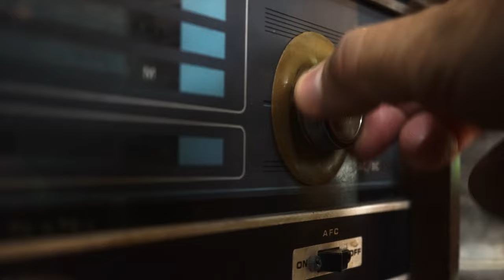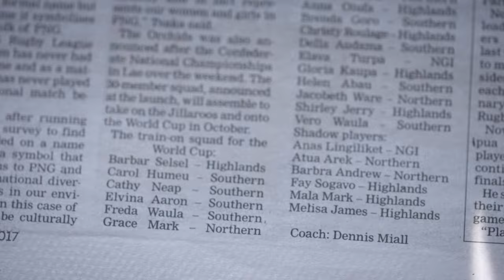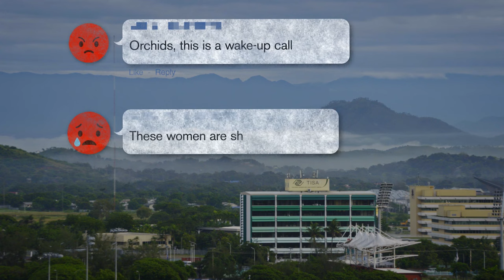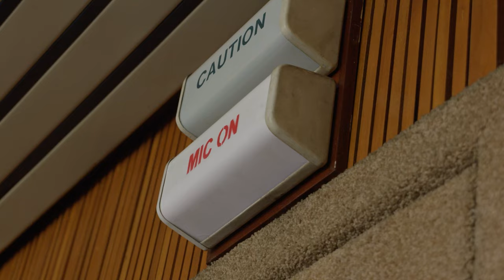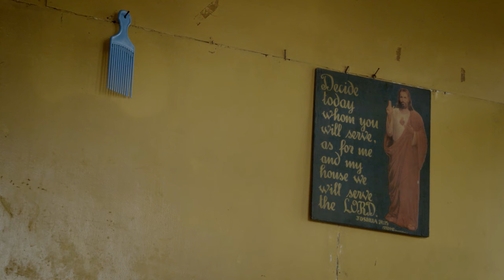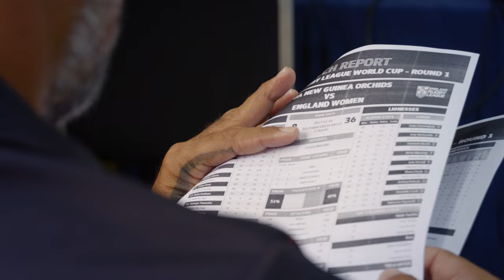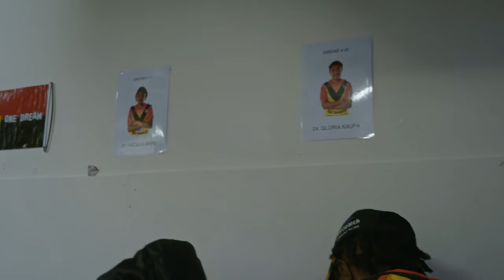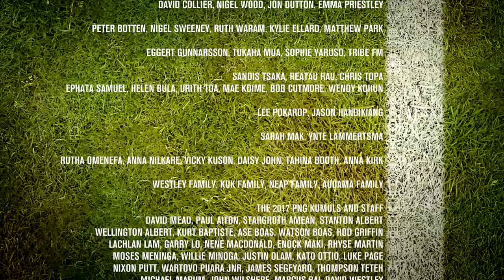Papua New Guinea's Rugby Heroines (World Rugby Documentary)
The national sport in Papua New Guinea is Rugby. Power Meri follows Papua New Guinea’s first national women’s rugby league team, the PNG Orchids, on their journey to participate in the World Cup . These trailblazers must beat not only the sporting competition, but also intense sexism, a lack of funding, and national prejudice to reach their biggest stage yet.

Proud, strong and hopeful, these women have overcome more challenges than most to take the field in their much-loved national sport. But after years playing at grassroots level with no coaches, funding or support, they have just a short time to transform themselves into a competitive national team to take up an invitation to compete on the world stage.

Power Meri explores the broader social impact of the rise of women’s sport through themes of empowerment, national identity, prejudice, resilience and hope. From the roughest suburbs of Port Moresby to the lush PNG highlands, this powerful film takes viewers on a captivating journey through rarely-seen corners of PNG, guided by young Papua New Guinean women who dream of changing their country through sport.